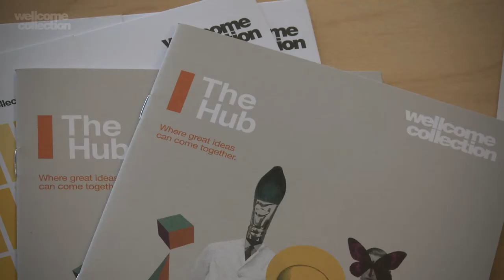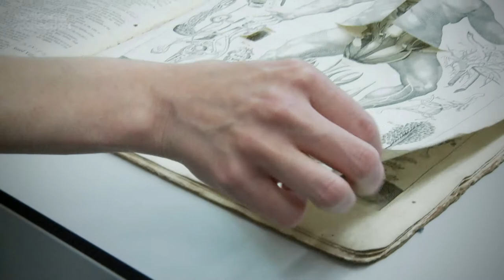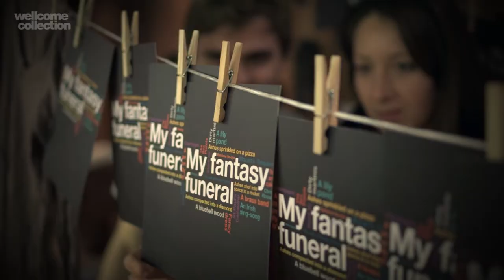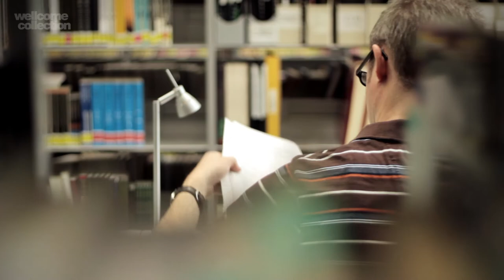The Hub: a new space at Wellcome Collection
The Hub at Wellcome Collection is an exciting new opportunity that reflects our commitment to the interdisciplinary study of medicine, health and wellbeing. The Hub will provide resources and a stimulating space for researchers and other creative minds to collaborate on a project that will explore medicine in historical and cultural contexts. This will make a central contribution to the Trust's vision of improving human and animal health.